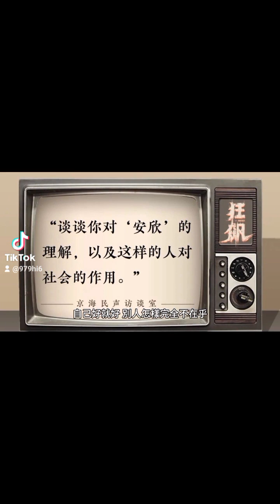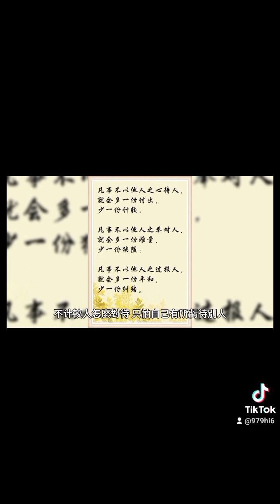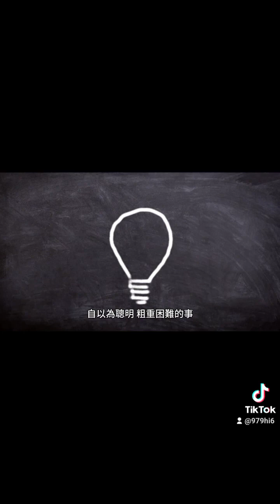有幾種類型領導我們可以好好檢討:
一、【愛說教的領導】：
常有居高臨下之姿態，覺得自己真的是，芸芸眾生的度誠膜拜者。
每當開口，可以從盤古開天講到天南地北，從不理會別人是否有時間聽自己說话，自認為是苦口婆心的教誨，如交響樂般的悅耳動聽。
其實在下屬心裡，他簡直是一派胡言，如烏鴉般的聒噪煩人，走到哪裡都人見人閃。
這種人只有嘴巴的神經最發達，但自己的四肢卻麻痺不會動的。
《動口叫人做自己都不做的人》

二、【好好先生的領導】：
無論什麼事，都以「好」做答覆，表面上顯得客客氣氣，不輕易發怒。
即使對一個人有成見，也不會當面顯露，只會在背後批評傳播，造成其他人因他的成見，而對這個人或這個團體，產生誤會與輕視。
這種人是一個不折不扣的偽君子，通常保持中立的立場，自己好就好，別人怎樣完全不在乎。
《鄉愿偽君子背後扯後腿的人》

三、【老是擺著撲克牌臉的領導】：
看誰都不順眼，雙眉緊鎖加上冷冰冰的模樣，所發出的氣息，令人感到緊張、壓力、害怕，連他身邊的空氣似乎也不敢流動，心思情緒使人捉摸不定。
凡與他交談處事者，都要屏氣凝神、小心翼翼，深怕觸犯尊颜，招來一頓喝斥。
這種人很少顧慮別人，只活在自我的感覺，用自我的個性做事。
《誤認臭臉就是莊嚴又任性的人》

四、【尖酸刻薄的領導】：
他就像一個刺蝟，所到之處都把人刺得傷痕累累，每見到人就教訓，毫不顧及他人尊嚴而数落不停。
他的心中有一個秤，對每個人的言行都經過秤量；所有對方的污點，都搜查鉅細靡遗；眼睛非常銳利，雖然明察秋毫，卻看不見自己的睫毛；頭上的探照燈，只照見別人的過錯，卻照不到自己心中的醜陋。
這種人不會有真正的朋友，所謂水清則無魚，處處不受歡迎，處處樹立敵人。
《自命清高沒有真正朋友的人》

五、【自以為是而又工作狂的領導】：
愛好就是管人，到處指指點點，挑三揀四，只要不合意，就將別人所用心的成績全部推翻，或百般刁難令人一再重做。
他的要求很多，但所指揮的人事，工作效率並沒有提高，反而到了哪裡，哪裡都阻塞。
他想要做的事，就急急如律令，必須馬上幫他辦好，什麼事都得聽他的話去做，一有人違抗，就將此人驅逐隔離。
這種人控制慾很強，不懂得什麼叫尊重。
所以與他共事者，都會神經錯亂，疲勞轟炸。
《共事壓力很大有控制狂的人》

六、【笑面虎的領導】：
一副嘴甜、心細、臉皮厚的樣子，滿口好話，從不拒絕人、得罪人。
表面上和下屬稱兄道弟，但卻常骗取下位者對他的信任來為他賣力。
再利用從下位者那裡得到的消息資訊，來攻擊、算計對方。
他的為人不如表面那樣簡單，背後多有不可告人的目的，總是設下不虞有詐的陷阱，以明升暗貶的手段，為的是要削減部屬的權力或影響力，唯恐有人與他爭功、爭天下。
他辦事的高明就高明在借刀殺人，從不親自出面，使不知情者，誤以為他是救命恩人，還來對他磕頭謝恩。
這種人事實上是凶狠無比，兩面三刀，最會記恨耍狠的猛虎。
《借刀殺人陰險狡詐的人》

七、【擰倒眾人的領導】：
這種領導自視甚高，而又剛愎自用，他用快刀斬亂麻的果斷，砍去不同的意見，只允許一種聲音來說話，那就是他自己的聲音。
潛意識裡，把下屬當作是，可以任由他隨意操縱的機器，最後導致萬馬齊喑、人心渙散。
這種人可以將生機弄成死機，讓全體營盤瓦解，眾叛親離，是殘害生靈慧命的劊子手。
《霸權獨裁深怕別人比他行的人》

以上略舉七種領導類型，是不是屬於其中一種而從未察覺過？
是不是修到面目可憎，還以為自己和藹可親？
這些現象，在世俗上是存在的，但道場是不是也存在？
那就要問問自己了。

如果沒有，就當作警惕；如果有，你是否願意承認悔改？
你願意轉型成為有德格的先锋者嗎？

當知一位嚴以律己，無意管理人的領導，他只督促自己，從不敢監視別人：只反省自己，從不敢妄加批判人。

凡有累事、難事、苦差事，自己擔起，不推給別人。

心心念念，以身示範，不怕苦了自己，只怕苦了他人；不计較人怎麼對待，只怕自己有所虧待別人。

在生活點滴中，常以將心比心，對每人、每事考慮周到；以敬上愛下，去保護每個人，讓大家都懂得素位而行，建立一個溫馨融合的群體。
所以關心是在在處處不忘記服事 上帝、服事眾人的僕人；是盡心、盡職，料理好家務的管家；是慈悲謙卑、恒心耐心，带領無知回到上帝那裡的牧羊人。

關心不是干涉別人的隱私，但卻是時時刻刻，關心他人所關心不到的細節去做關懷，如此關心的職位，才有實質的內涵。

聽了這些話很刺耳。

之所以說得這麼的明白，也就是要讓大家，在自我改變整頓轉型中，要怎麼更看清楚、剖析清楚自己是什麼人，做了什麼事？
後學誠實的自我檢討對照自己所做所為：
聽了很慚愧。雖然不是領導者。但後學幾乎多少有犯到。比較嚴重的有以下三點：
一、【愛說教的領導】：常常出一張嘴別人的工做就一大堆。諫議特別多。
第四點非常適合後學：【尖酸刻薄的領導】
到處指指點點，挑三揀四。挑人語病。好管閒事。對就是對。錯就是錯。不會為了圓融失去原則。把錯誤的人事物，都能讚同。說成是對的，顛倒是非。認為真理因果是沒有模糊空間。毫不顧及他人尊嚴而数落不停。
他的心中有一個秤，對每個人的言行都經過秤量；所有對方的污點，都搜查鉅細靡遗；眼睛非常銳利，雖然明察秋毫，卻看不見自己的睫毛；只照見別人的過錯，卻照不到自己心中的醜陋。
不會有真正的朋友，處處不受歡迎，處處樹立敵人。
自以為是。 自以為聰明。粗重困難的事。 會設法讓工作變得比較輕鬆。不想出蠻力。不是一個工作狂自己比較懶並不想工作。